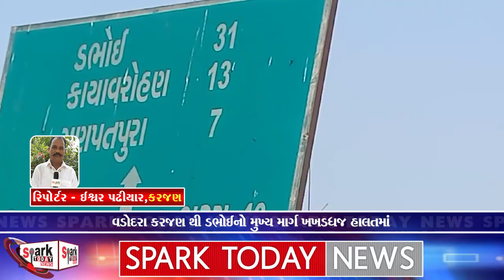વડોદરા કરજણ થી ડભોઈનો મુખ્ય માર્ગ ખખડધજ હાલતમાં 2023 | Spark Today News Vadodara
વડોદરા કરજણ થી ડભોઈનો મુખ્ય માર્ગ ખખડધજ હાલતમાં